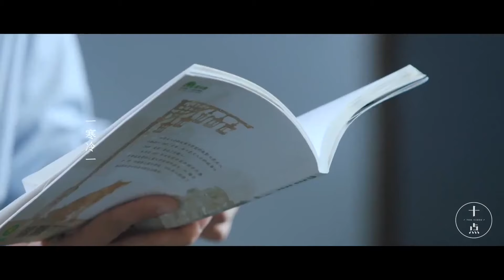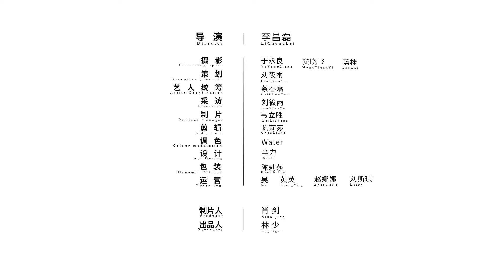【肖战专访】27岁肖战火了：你以为的一夜爆红，其实是“蓄谋已久”